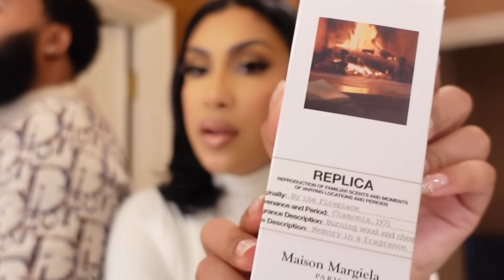GET READY WITH US! (Couples Edition) | Vlogmas Day 10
FOLLOW US ;